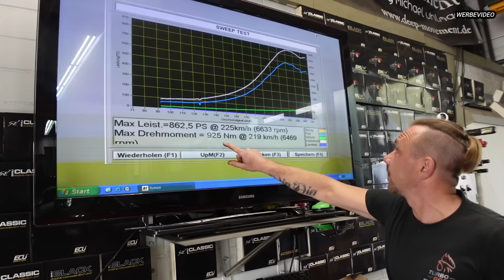TURBO-GOCKEL - 950PS-DSG POWER DQ 500 - R33 TURBO MK2 FAHRZEUG DES MONATS ! GENIAL ODER WAHNSINNIG ?